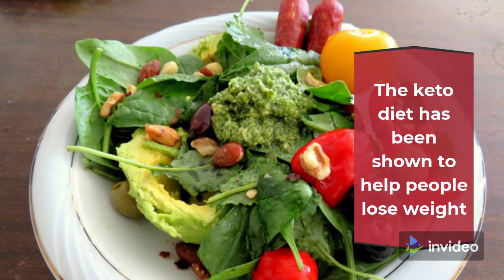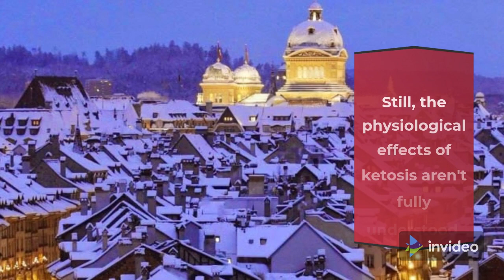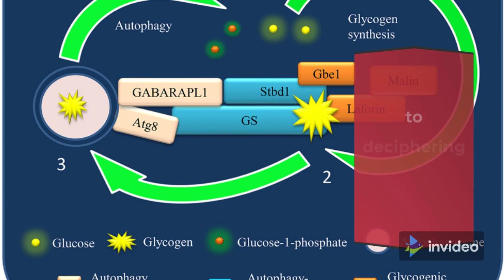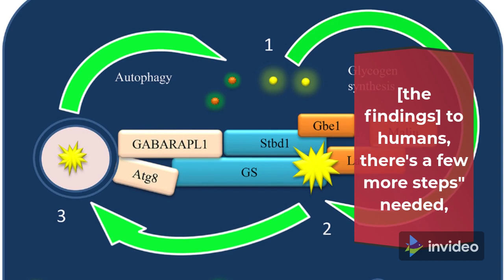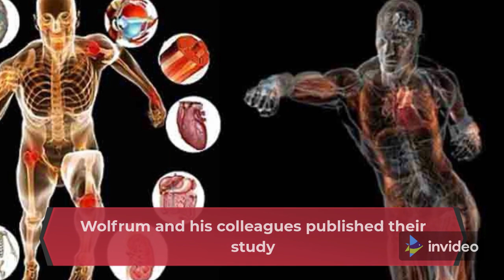Keto Diet Linked to a Higher Risk of Type 2 Diabetes in Mice - Keto Challenge in my Life #7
One of the most popular types of weight-loss diets today is the ketogenic diet — a diet that's high in fat and low in carbohydrates.

Though the study was done in mice — meaning more research is needed to confirm the effects in humans — experts say the work suggests that the diet could have health risks for humans.